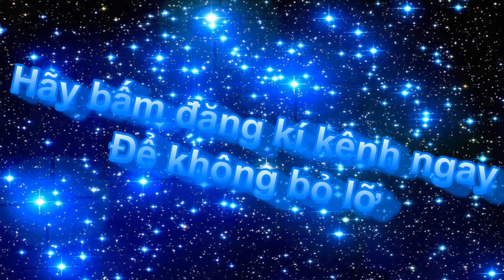Ngộp thở với con đường ngập tràn dự án nhà ở cao tầng tại Nam Sài Gòn | Vres tv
Hãy chia sẽ để video có sức lan tỏa trong cộng đồng để nhiều người hơn biết đên nó

🖥📲🖥 gmail: Cảm ơn các bạn đã theo dõi clip, xin để lại 1 like + 1share + 1 sub kèm theo 1 cmt cảm nhận của các bạn, để chúng tôi luôn thấu hiểu được bạn !